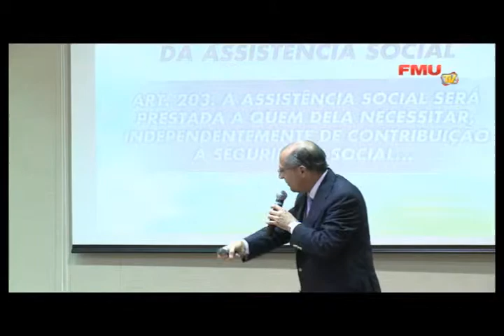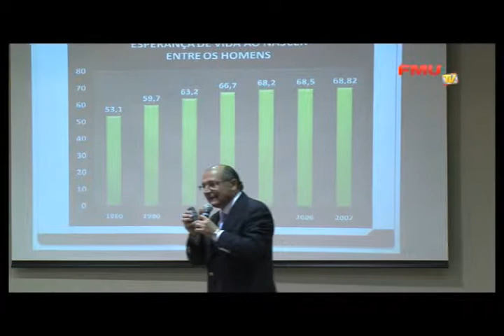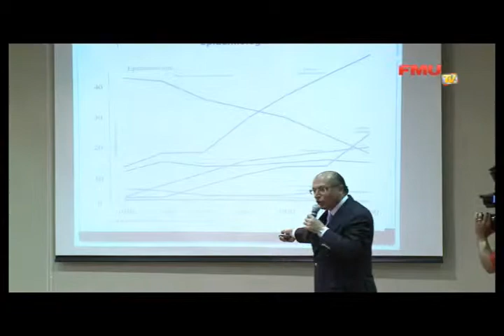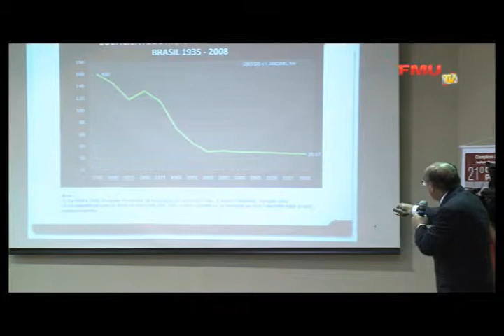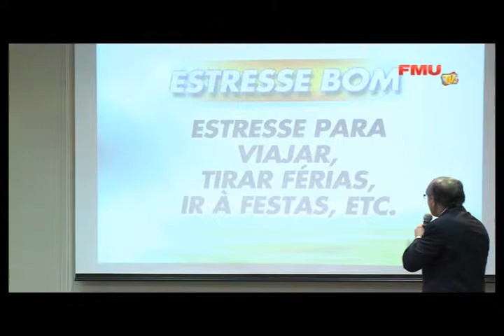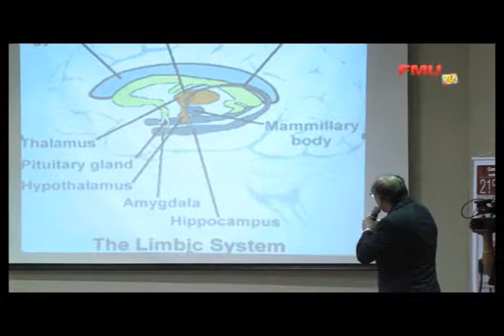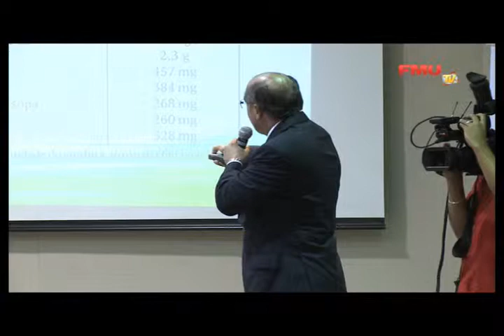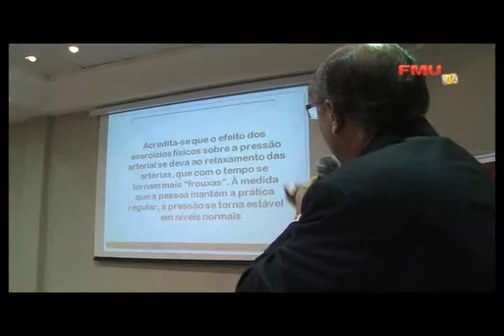O Governador de São Paulo Geraldo Alckmin fala aos alunos do Complexo Educacional FMU